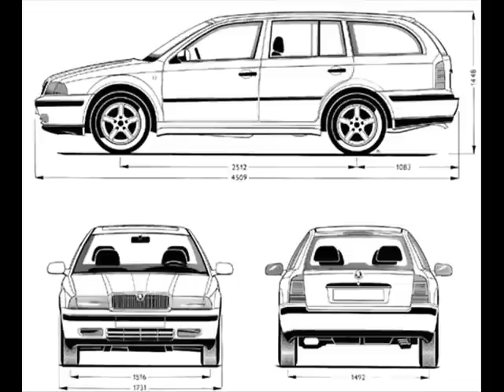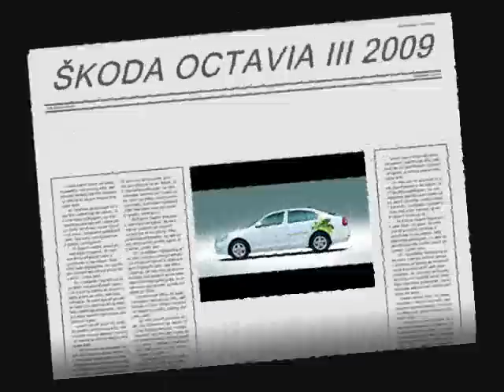SPEEEDY CARS MAGAZÍN UVÁDÍ ŠKODA OCTAVIA 50 LET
Octavia patří k nejoblíbenějším typům vozů Škoda už 50. let. Škoda Octavia Tour je nejdéle vyráběnou škodovkou od roku 1996 do dnes.